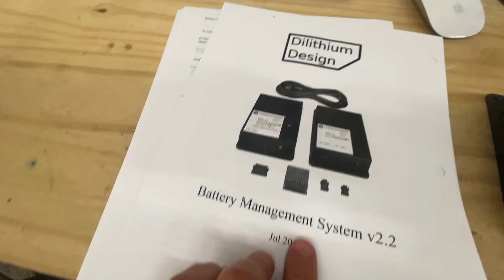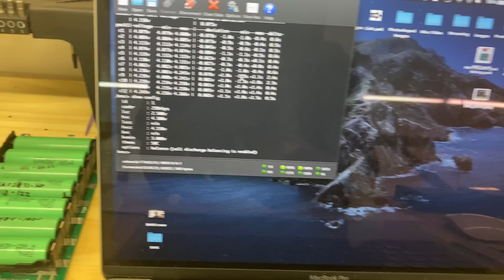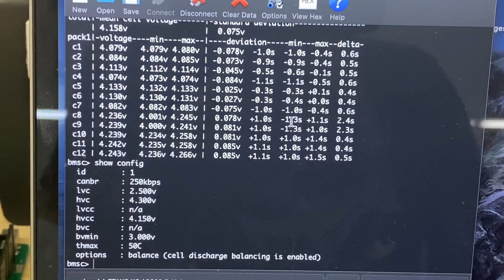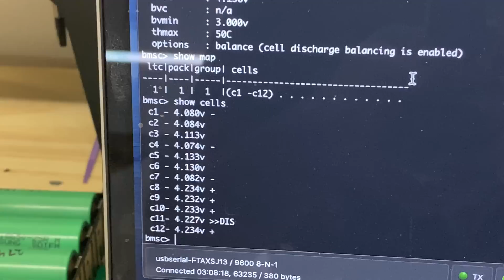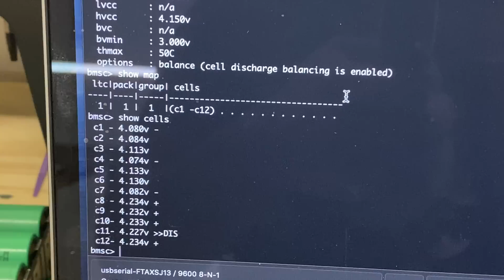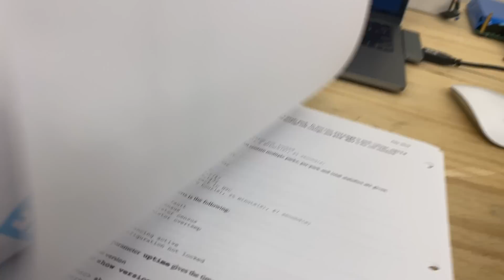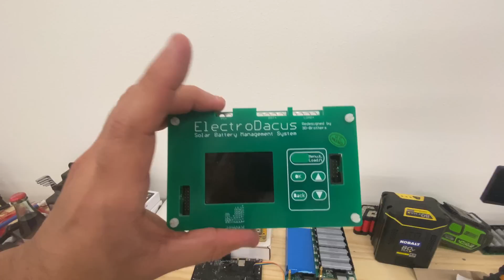Dilithium BMS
FAQ:
4) Where Can I buy Solar Panels?   Flexible
7) Why not use Supercapacitors?